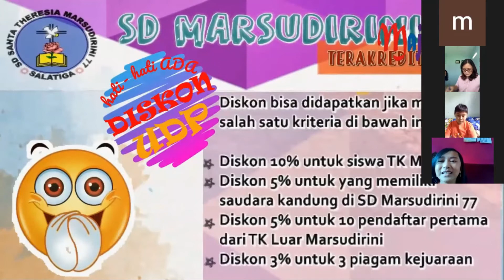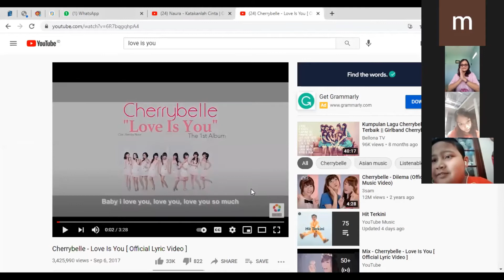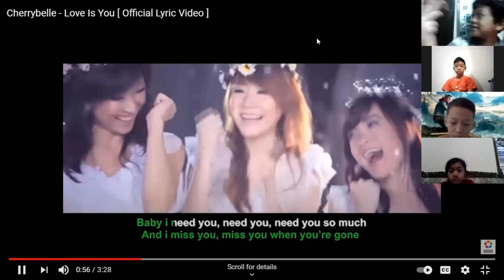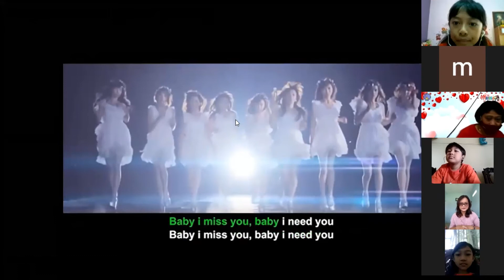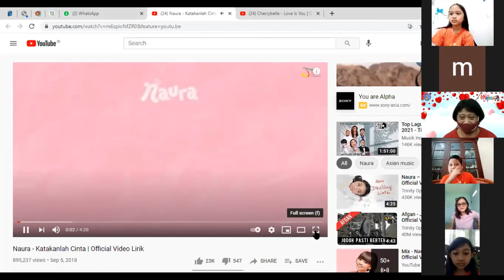MAJUSA TV WOW SERAM EDISI VALENTINE, 27 FEBRUARI 2021 (KELAS 3 & 4)